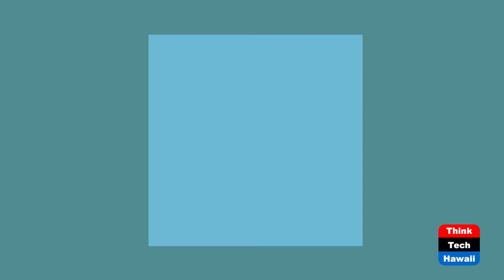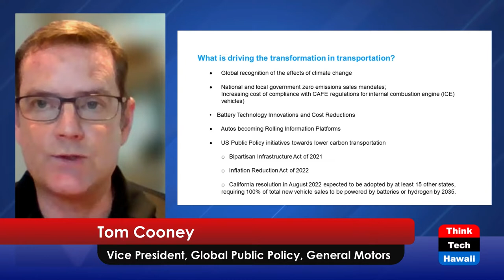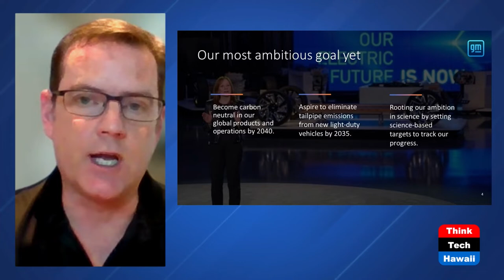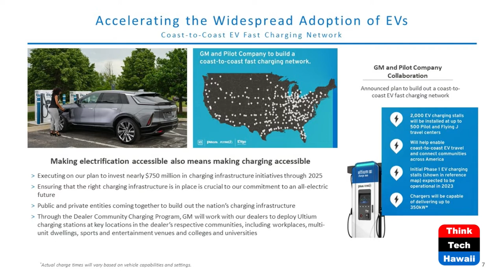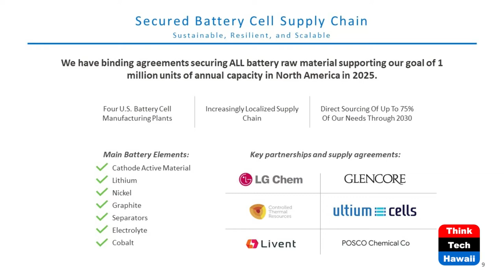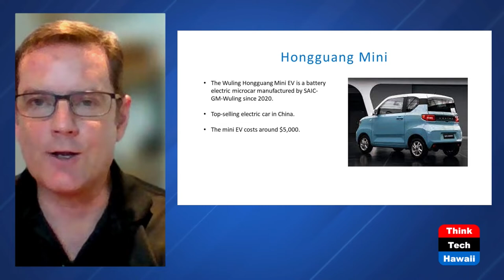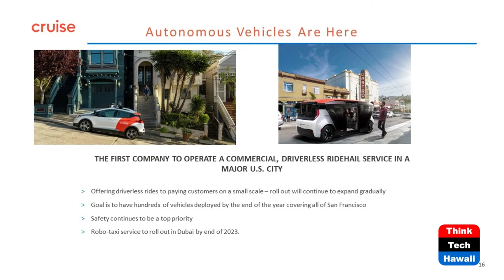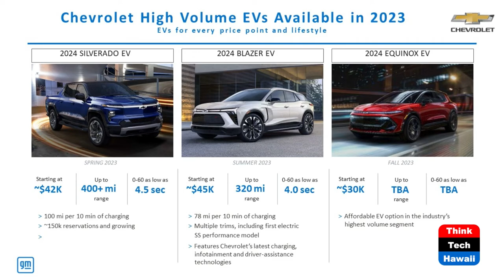Transformations in Transportation, the 2022 Paul Chung Memorial Lecture presented by PAMI